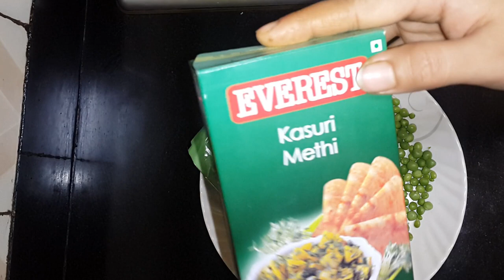Matar Paneer Recipe ( মটৰ পনীৰ ৰেচিপি )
INGREDIENTS:

1. Paneer

2. Green peas

3. Onion

4. Garlic-Garlic

5.  Green Chilli

6.  Tomato

7.  Fenugreek

8.  Turmeric powder

9.  Kashmiri mirch powder

10.  Shahi paneer masala

11. Butter paneer masala

12.  Blackpepper powder

13.  Kasuri methi

14.  Fresh cream

15.  Refined oil

16.  Salt

17.  Pinch of sugar